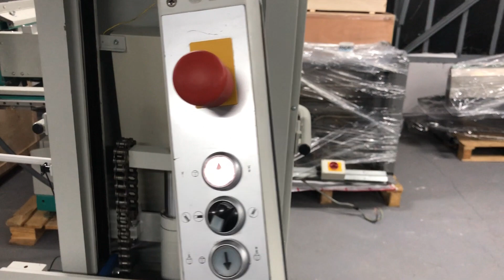Perfecta SL-12P 2